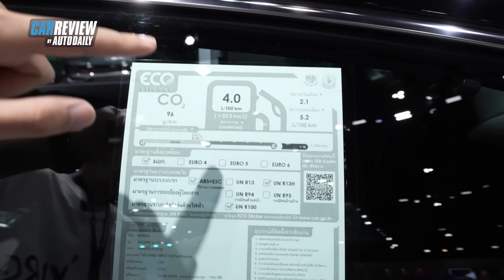Xem trước Honda Accord e:HEV 2024 có thể về Việt Nam |Autodaily.vn